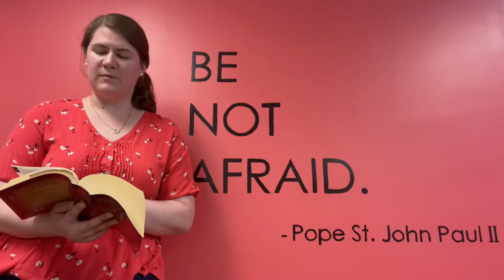A Life-Changing Invitation - Step 1: The Courage to Reach Out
Part 1 of a 3 part series entitled "3 Steps of a Life-Changing Invitation" for St. Wendelin Parish in Fostoria, OH

Inviting others to a relationship with Christ can be super intimidating and requires a lot of courage! This 3-part series with Jessica Pehmoeller, Pastoral Associate for Catechetical Formation at St. Wendelin, offers inspiration, encouragement, and helpful hints for reaching out, encouraging, inviting, and accompanying others to a deeper relationship with Christ and the Church.

The Search at St. Wendelin Parish- Summer 2021
Wednesdays beginning June 16th
Morning Session: 10am-11:30am
Evening Session: 6:30pm-8pm